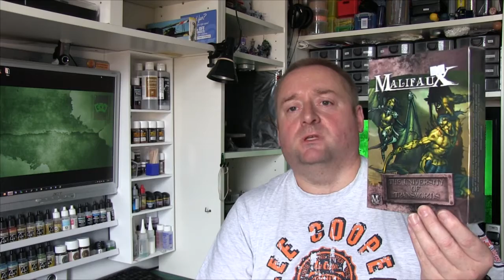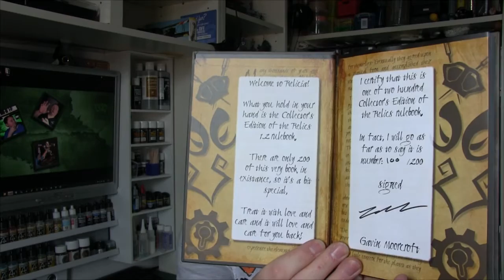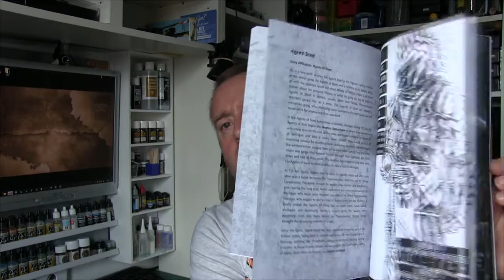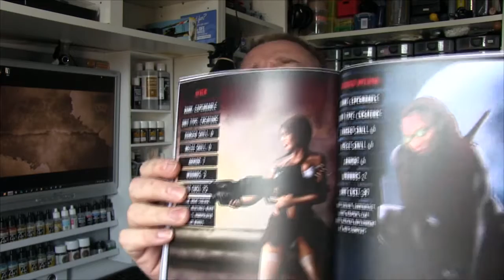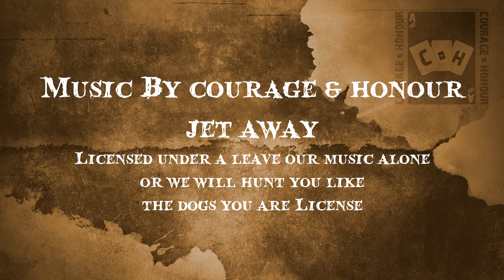IDICBeer - Hobby Anonymous = Video Response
This is our response to IDICBeer's Hobby Anonymous Video.